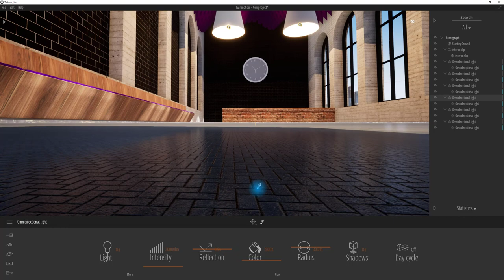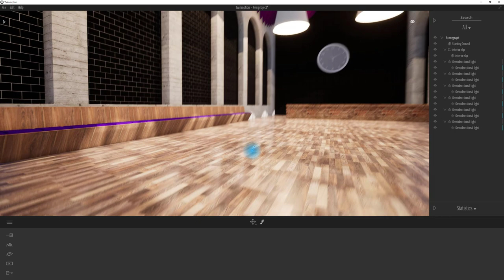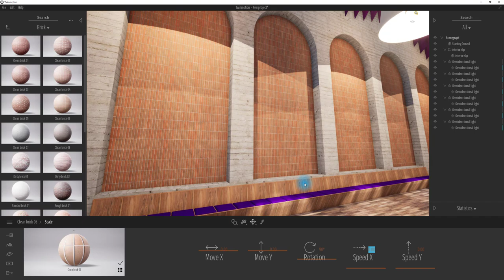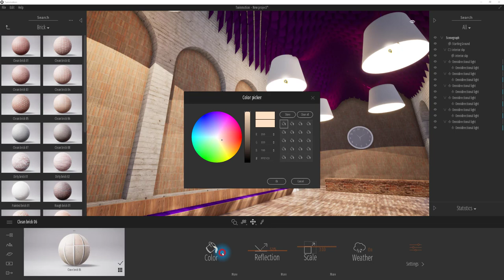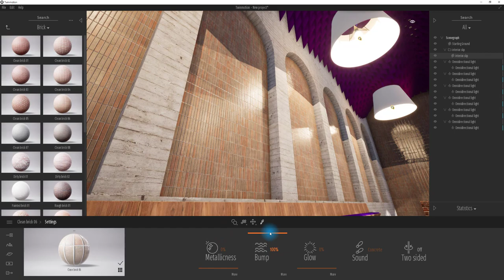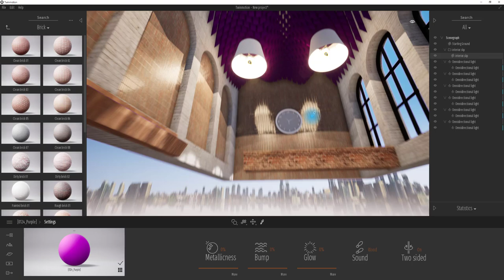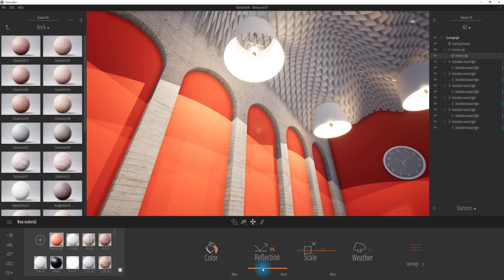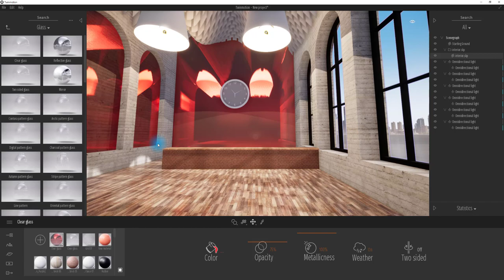UncleBucks ( 트윈모션2부 - 스케치업 - 재질입히기 기초)